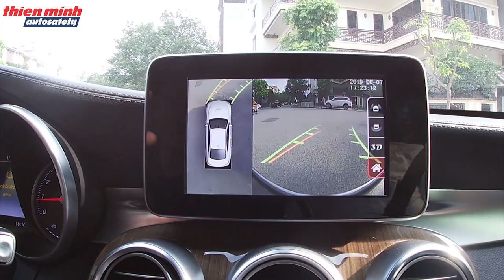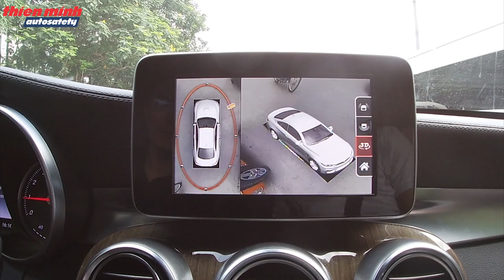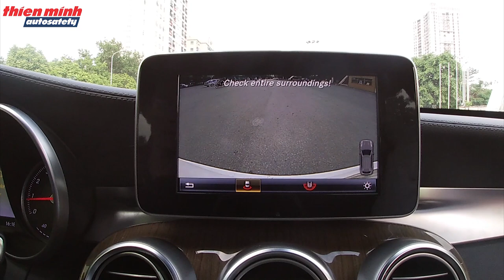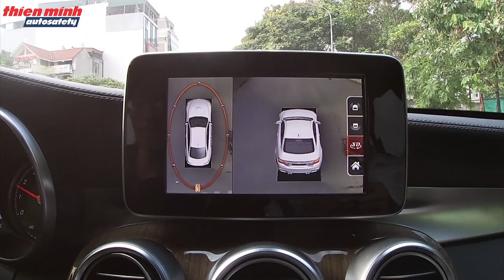Lắp Camera 360 độ cho Mercedes GLC 250| Hổ Mọc Thêm Cánh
Thiên Minh Autosafety - Cung cấp camera 360 độ cho ô tô, bảo hành 12 tháng. siêu nét Full HD.

🎥 Xem thêm các chuyên mục khác:
📞Hotline Việt Nam: 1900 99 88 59
🏡 Trụ sở chính: Số 88 Khúc Thừa Dụ, Dịch Vọng, Cầu giấy, Hà Nội
🏡 Văn phòng Miền Trung: Số 138, Đ.Xô Viết Nghệ Tĩnh, Q.Hải Châu, Tp.Đà Nẵng
🏡 Văn phòng Miền Nam: Số 2/1 Hồng Hà, Phường 2, Quận Tân Bình, TP.HCM